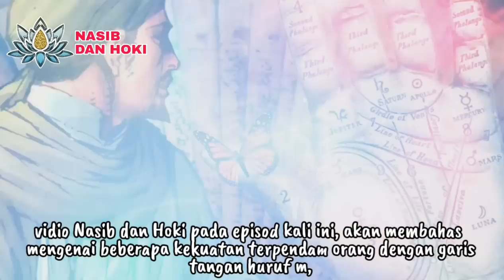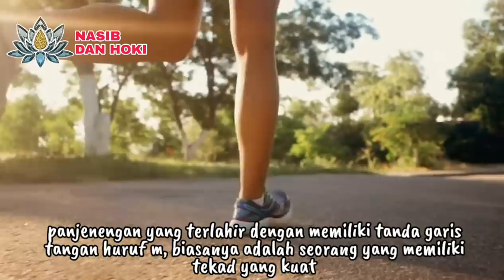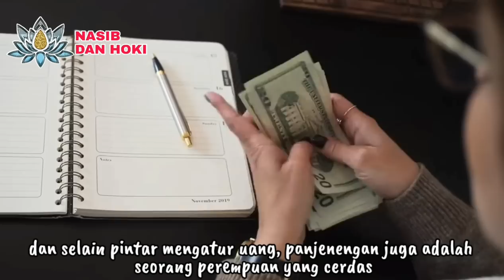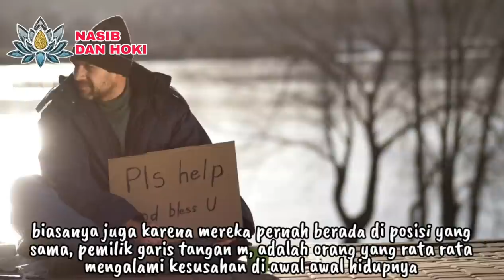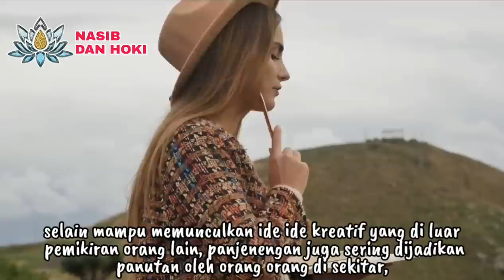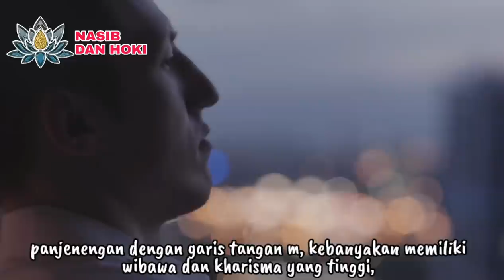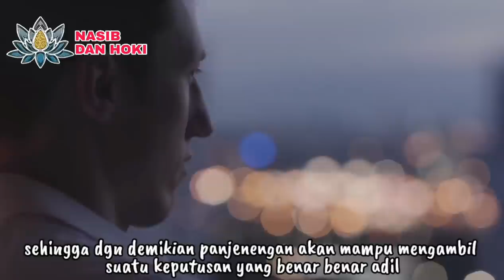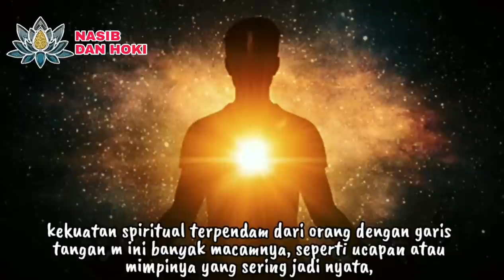ISTIMEWA HARUS TAU!!!_INILAH 8 KEKUATAN TERPENDAM ORANG DENGAN GARIS TANGAN M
GOLONGAN ISTIMEWA!!!_INILAH 8 KEKUATAN TERPENDAM ORANG DENGAN GARIS TANGAN M

primbon jawa
primbon jawa lengkap